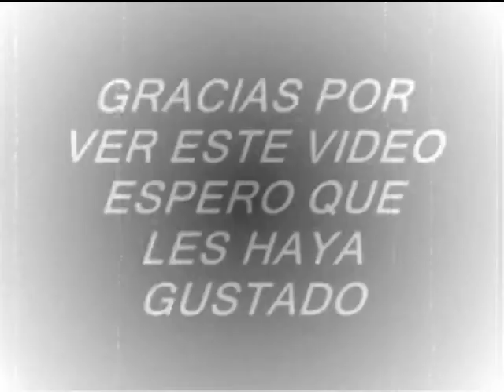VIDEO CICLOSTERNUM FASCIATUM.wmv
VIDEO DE CICLOSTERNUN FASCIATUM , ESPERO QUE LES GUSTE A TODOS MIS AMIGOS DE YOU TUBE ESTA SELECCION DE FOTOGRAFIAS